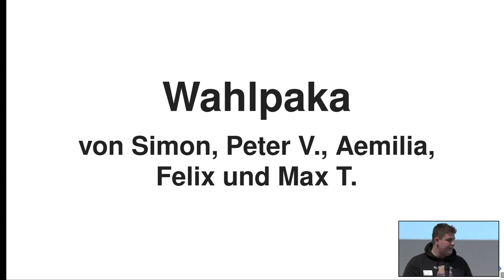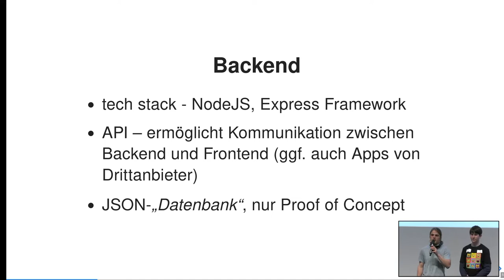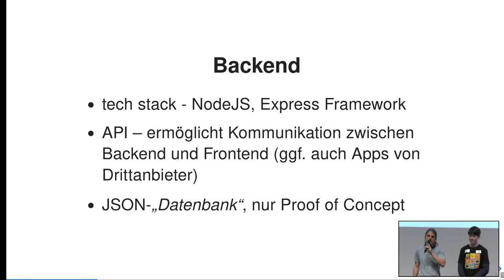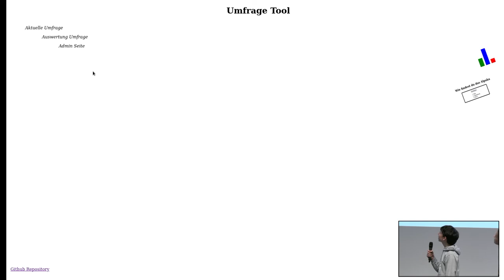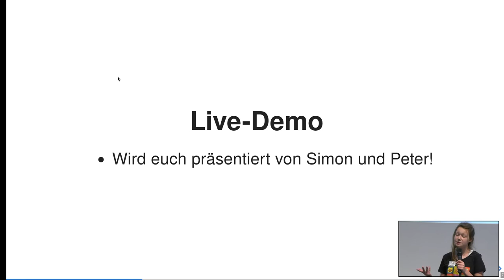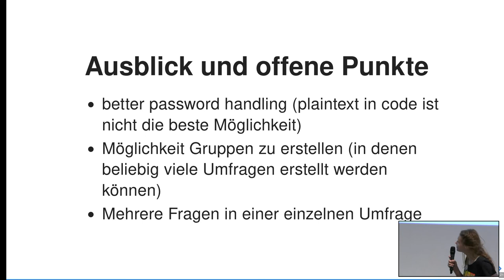Wahlpaka | Jugend hackt Dresden 2022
Ein Projekt von Aemilia, Max T., Felix, Simon und Peter

„Wahlpaka“ ist eine Webseite, die Vereinen oder festen Gruppen dabei helfen soll Abstimmungen durchzuführen! Die Idee ist eine versendbare Umfrage, deren Ergebnis bei wichtigen Entscheidungen helfen soll.

wo?

was?